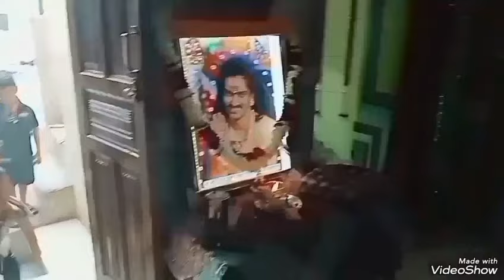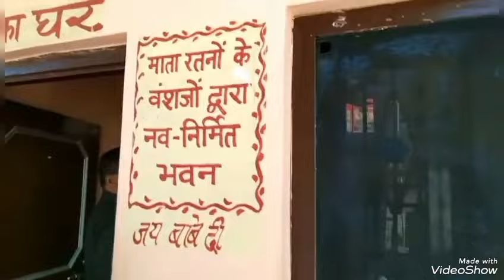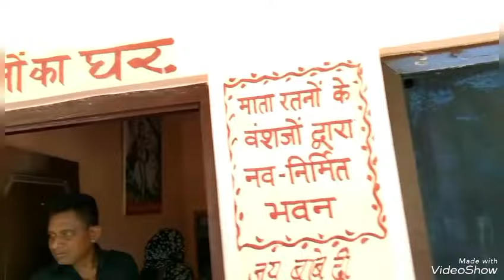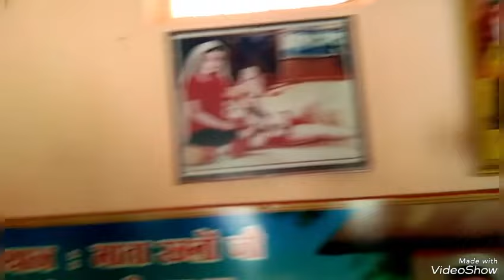Baba Balak Nath Yatra 2024 🙏